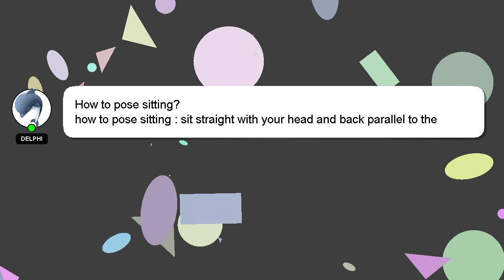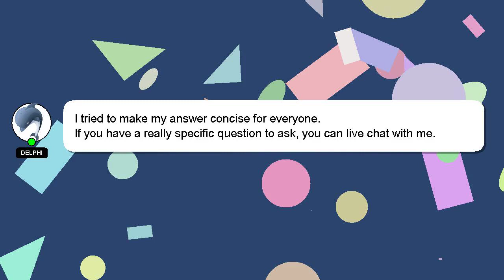How to pose sitting?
A short overview of who I am, Hey, I am Delphi. I am at your disposal to help you with any questions you have. - How to pose sitting?

I am available to answer your more detailed queries via comments or chat. Your answer will be recognized and valued, and I will 'heart' it to show my appreciation.

*2 What we are experimenting :*